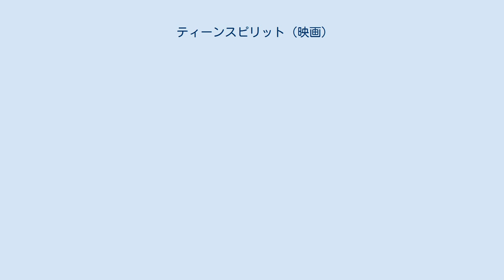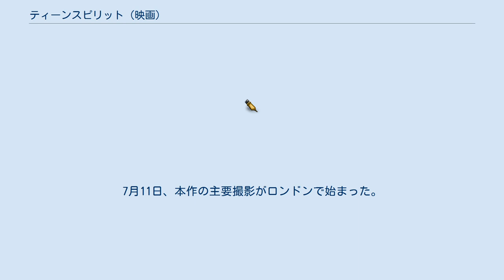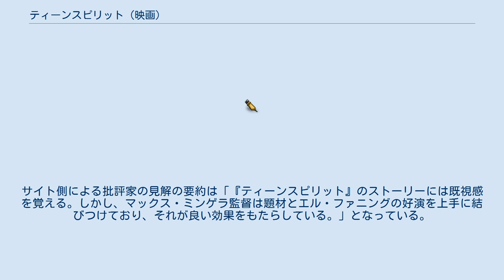ティーンスピリット (映画)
ブリーカー・ストリートの作品
『ティーンスピリット』（Teen Spirit）は2018年のアメリカ合衆国・イギリスのドラマ映画。
俳優マックス・ミンゲラの初監督作品で、出演はエル・ファニングとズラッコ・ブリッチなど。
 ヴァイオレット・ヴァレンスキは田舎町に暮らす内気な少女であったが、いつの日にかスター歌手になることを夢見ていた。
ヴァイオレットが歌に賭ける情熱は並大抵のものではなかったが、それは単に歌が好きだからというわけではなかった。
ヴァイオレットはスターになることで閉鎖的な家庭環境から脱出することを願っていたのである。
そんなある日、ヴァイオレットはテレビのオーディション番組に出演することを決意した。
 2017年1月30日、俳優のマックス・ミンゲラが映画監督デビューを果たすと報じられた。
2月10日、エル・ファニングが本作に出演することになったとの報道があった。
7月11日、本作の主要撮影がロンドンで始まった。
 2018年9月5日、本作の劇中映像が初めて公開された。
6日、ライオンズゲートが本作の全英配給権を購入したと報じられた。
7日、本作は第43回トロント国際映画祭でプレミア上映された。
8日、LDエンターテインメントが本作をアメリカで配給することになったとの報道があった。
 2019年4月12日、本作は全米4館で限定公開され、公開初週末に4万3620ドル（1館当たり1万905ドル）を稼ぎ出し、週末興行収入ランキング初登場43位となった。
サイト側による批評家の見解の要約は「『ティーンスピリット』のストーリーには既視感を覚える。しかし、マックス・ミンゲラ監督は題材とエル・ファニングの好演を上手に結びつけており、それが良い効果をもたらしている。」となっている。
また、Metacriticには24件のレビューがあり、高評価は8件、賛否混在は15件、低評価は1件、加重平均値は57/100となっている。